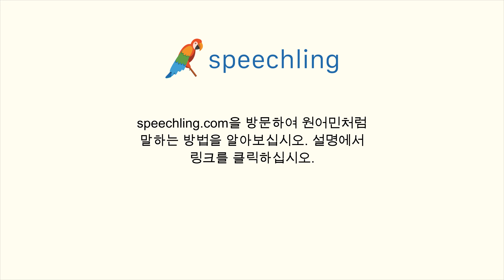프랑스어로 "뭐 좀 드시겠어요?" 말하는 법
남자 목소리 :
Veux-tu quelque chose à manger ?

남성 음성 번역 :
뭐 좀 드시겠어요?

여성 음성 번역 :
뭐 좀 드시겠어요?